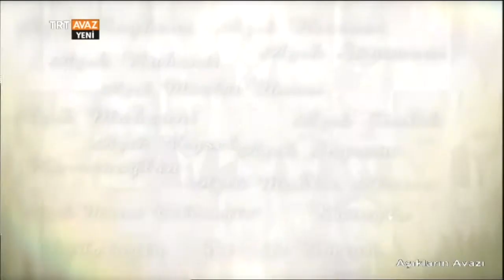Aşık Korkmaz İkan ile Aşık Şeref Taşlıova'ya Dair Türküler - Aşıkların Avazı - TRT Avaz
Aşık Kul Nuri'nin konuğu: Aşık Korkmaz İkan